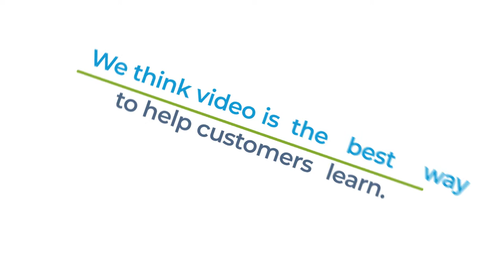"Rethink Video" from Technology Business Video